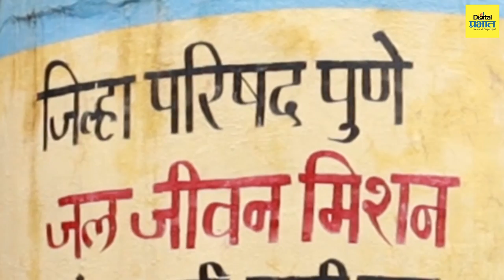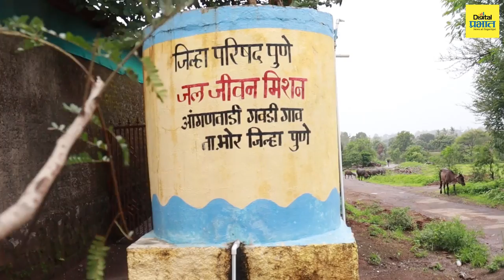चिखलाच्या रस्त्यांमुळे महिला हळदी-कुंकवालाही बाहेर पडणं टाळायच्या पण आता...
आदर्श सरपंच : गवडीचे सरपंच काशिनाथ साळुंके यांनी रस्तेच नसलेल्या गावाला विकासाच्या वाटेवर आणलं...